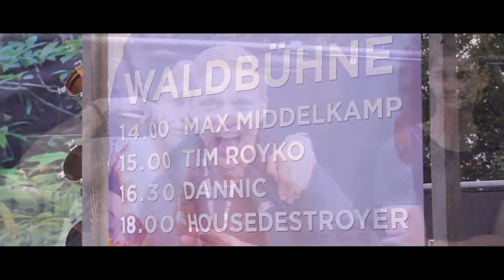Strandfieber 2016 mit Max Middelkamp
Max Middelkamp - Strandfieber 2016 - ein Film von Leon Warnking